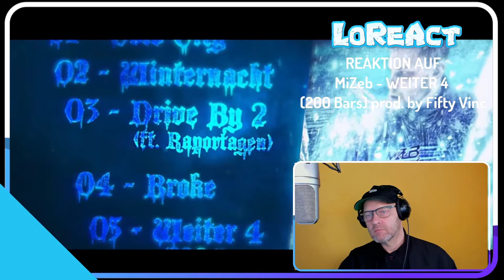INTERESSANTE EINBLICKE - MiZeb - WEITER 4 -Reaktion - (200 Bars) - LoReAct Reaction | RAP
Original- Musikvideo: MiZeb - WEITER 4 - Reaktion - (200 Bars) prod. by Fifty Vinc - LoReAct Reaction | Deutschrap - HIP-HOP, - Reactionvideo

MiZeb - WEITER 4
Kommt über einen solchen Link ein Einkauf zustande, werde ich mit einer Provision beteiligt. Für Sie entstehen dabei keine Mehrkosten. Wo, wann und wie Sie ein Produkt kaufen, bleibt Ihnen überlassen.

Mein Equipment
► Mein Microfon
► Alternatives Microfon
► Meine Webcam
► Audio Schnittstelle
► Elgato Cam Link 4K
► Netzteil mit Akkuadapter
► LED Beleuchtungsset